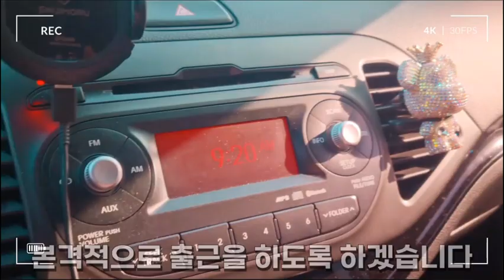[VLOG] 오랜만에 인사드려요☺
너무 너무 오랜만에 인사를 드려요
다들 다시 만나서 반가워요😆